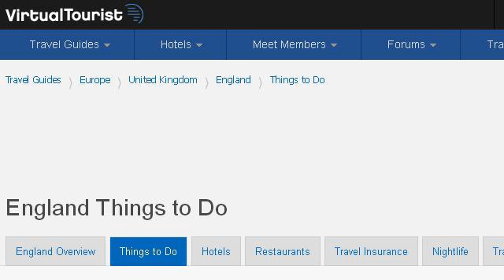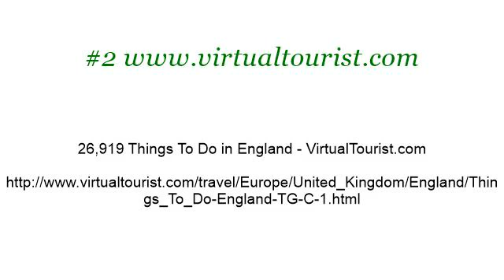Things To Do In Canterbury, England